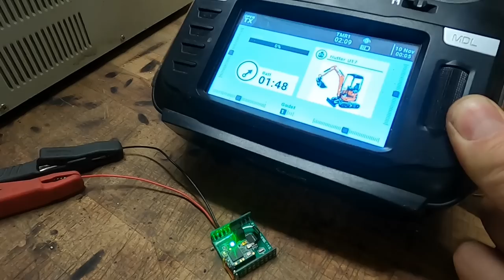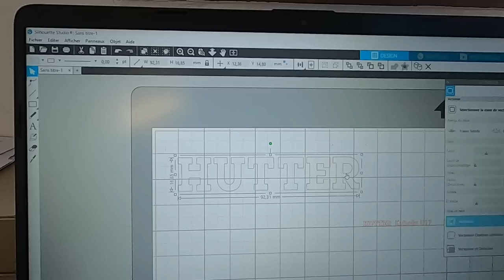Build - RC Kubota Hutter U17 1:15 Scale Excavator Part 4 - Paint and assembly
Video presenting the construction of a remote control excavator.
WARNING. It is not a DIY, it is an example of construction, I am not a professional. I just want to share the making of a mini RC excavator.
The excavator will be semi-scale, so not 100% identical to the real model, some parts are adapted according to the constraints of the scale model.

Tracks motors 34rpm
Sproket wheel and idler
Tracks : Lego bb0661 (no more produced, can be find used on ebay)
Stick cylinder
Bucket cylinder : No more produced
Boom cylinder : No more produced
Possible alternative
Motor for tilt bucket
Swing motor
Esc for pump
Receiver : Frsky XM+
BEC : LM7806
Sbus decoder